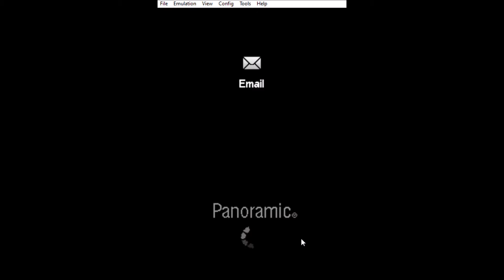Grand Theft Auto Chinatown Wars (NDS) - Chwytaj okazję (Carpe 'Dime')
Żeby rozpocząć tę misję musimy mieć przy sobie 5000$. Jeżeli macie problem ze zdobyciem kasy to handel narkotykami może wam w tym pomóc.
Sama misja jest o dziwo łatwa. Musimy dogonić pewną furgonetkę od Spanish Lords w której prawdopodobnie znajdziemy miecz Yu Jian. Taranujemy van, zabijamy kierowcę i pasażera oraz kradniemy pojazd. Uważamy na pojazdy gangsterów pojawiające się przez całą drogę do magazynu wujka.
Nagroda za wykonanie tej misji okazuje się opłacalna. Dostajemy nową kryjówkę w Lancaster; strzelba, granaty błyskowe, kamizelki kuloodporne są możliwe do zamówienia; strzelba staje się kolejną bronią do testowania w Liberty City Gun Club, po tej misji możemy przejmować vany gangsterów w celu zdobycia narkotyków i mieć piąty poziom złej sławy.
P.S. - Nie ma to jak nazwać misję parodią frazy Carpe Diem czyli Chwytaj dzień.